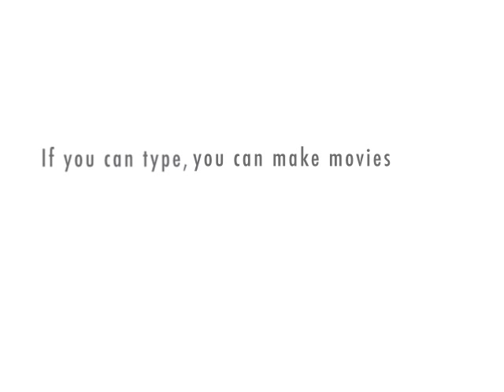Zazusha's quick announcments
hehe. i made one